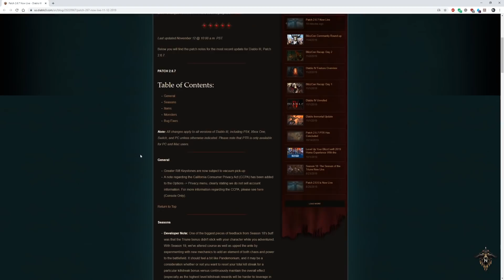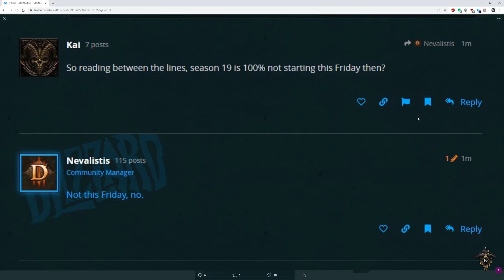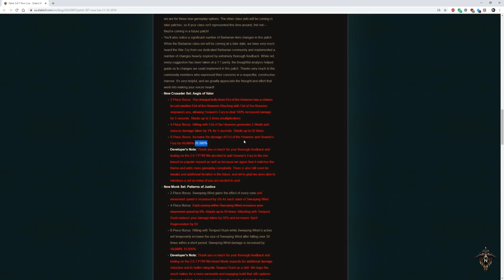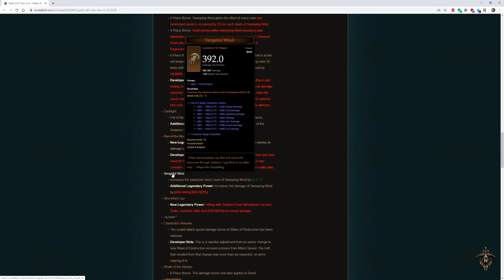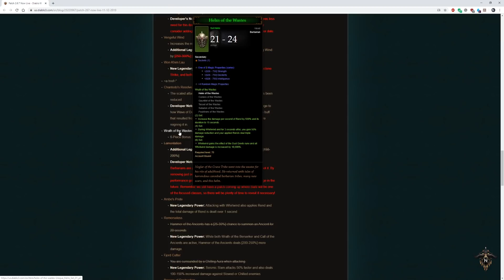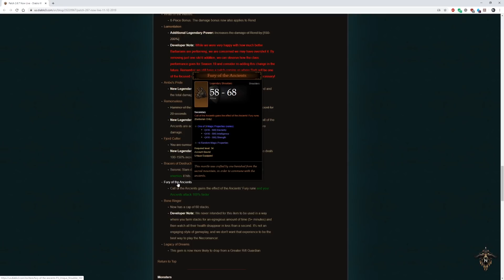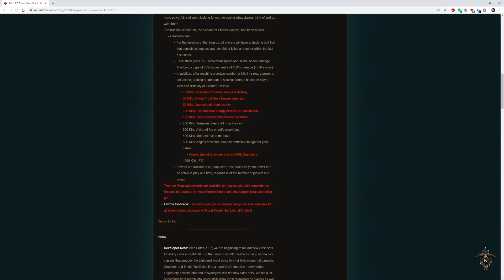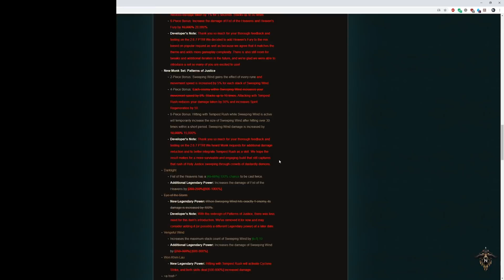Parche 2.6.7 en LIVE